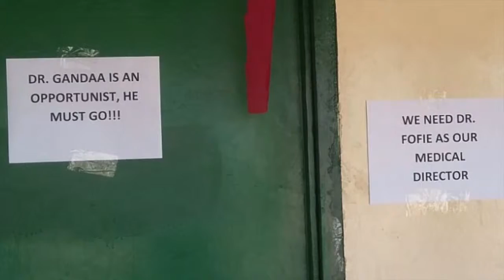Citi News Daily: Monday February 15, 2016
Pearl Akanya Ofori shares the top news stories of February 15, 2016 on Citi News Daily.

- Tema-Accra bound train derails
- Nsawam Water Shortage continues
- NAGRAT to strike over allowances and grants
- Tony Baffoe on Arsenal beating Leicester